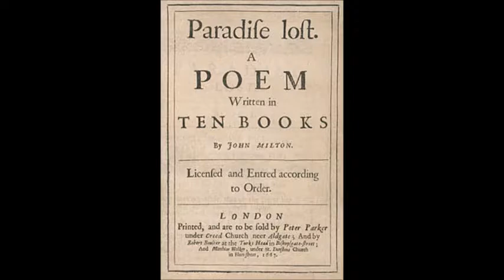Book I of Paradise Lost, with comparisons to Homer and Aeschylus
A discussion of Book I of Paradise Lost by John Milton